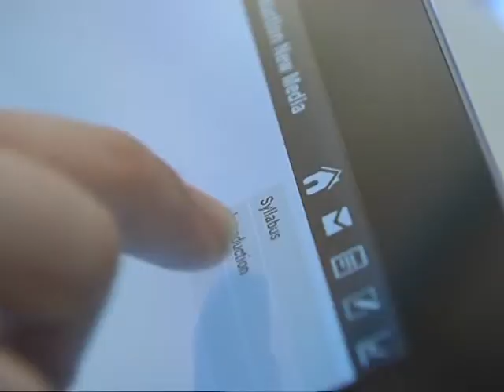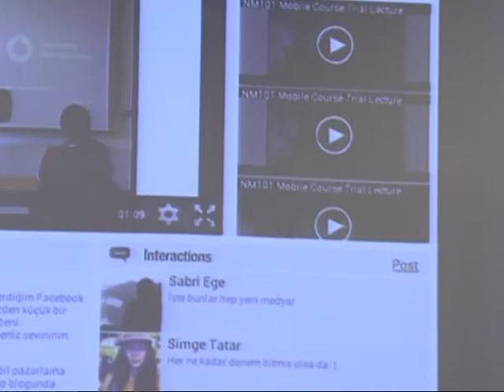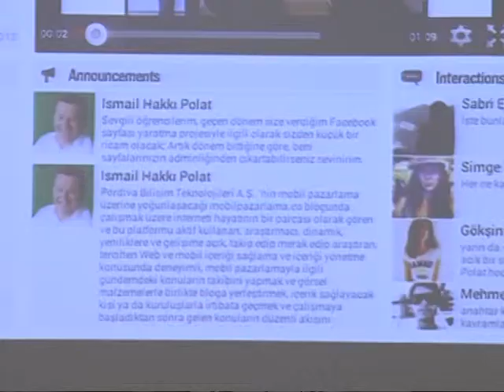Kadir Has Üniversitesi - Vodafone Mobil Ders v2